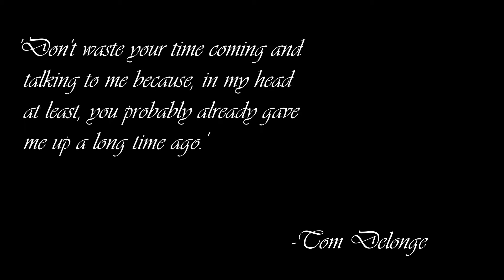CURIOSIDADES DETRAS DE LA CANCION I MISS YOU (BLINK 182)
Hey! Tu opinión es importante en este tipo de vídeos así que te la agradecería.